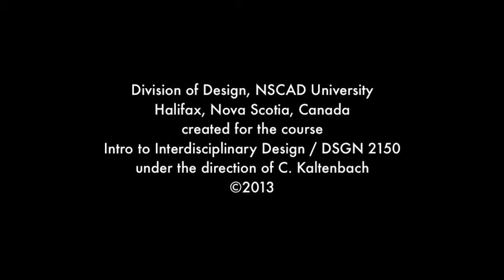What is interdisciplinary design? Lei Xu (PBac 2015), English, NSCAD University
What is interdisciplinary design?
video project created for the course
Intro to Interdisciplinary Design / DSGN 2150
Division of Design, Nova Scotia College of Art and Design
under the direction of C. Kaltenbach